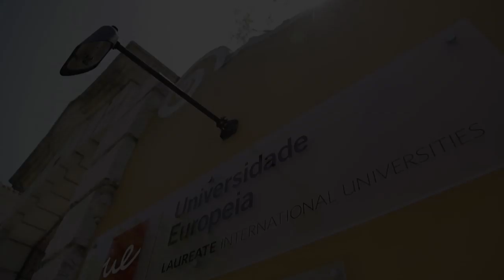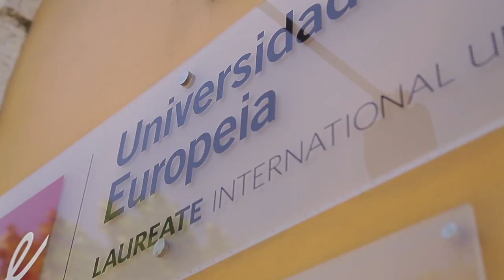Licenciatura em Psicologia | Universidade Europeia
A licenciatura em Psicologia, leccionada em laboratórios que simulam o dia-a-dia de um profissional desta área, segue as mais recentes tendências da formação superior em Psicologia, respondendo plenamente às necessidades actuais do mercado de trabalho. Sabe mais